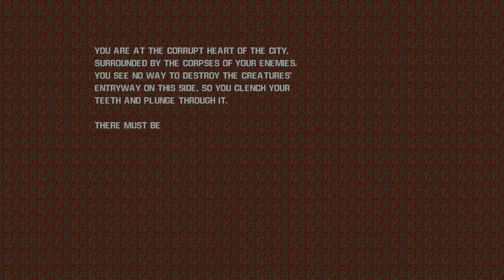doom ii q-zandronum 1.4.4 quake champions doom edition part 4